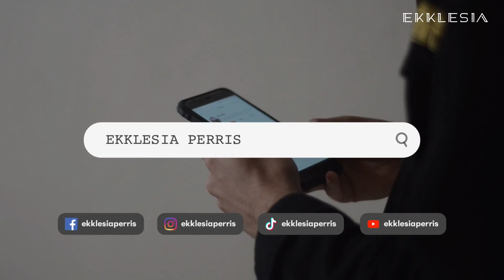FAITH OVER FEELING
Have you ever found yourself repeating the same mistakes? Can't seem to stop bad habits or sin in your life? This is the message for you! Romans talk about this experience that can plague a believer and how to live a victorious life!

EKKLESIA is a new church plant located in Perris, CA that began in January of 2020. Our vision is to experience confident gospel living and we are excited for you worshipping with us today! Our desire is that you enter into a more intimate relationship with God. We’re here to encourage, support, and pray that you are transformed by the word of God. We want to get to know you and lift you up in confident prayer. We also have a link for giving if you want to be apart of what God's been doing!

Every week we like to give a shoutout to our participants! We want to thank…

Welcome/Announcements - Diana Constanza
Music - Billy & Sally Simpson (check out their channel link below)
Prayer - JC Carreon

Stay blessed and confident in Him! 🙏🏽